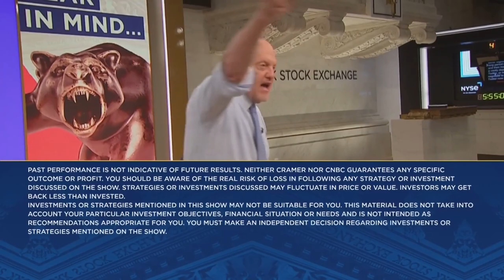Lockheed Martin CEO on supplying aid to Ukraine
Cramer spoke with Lockheed Martin CEO Jim Taiclet on Friday.